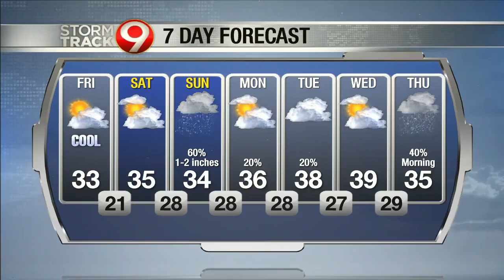Morning Weather November 15th